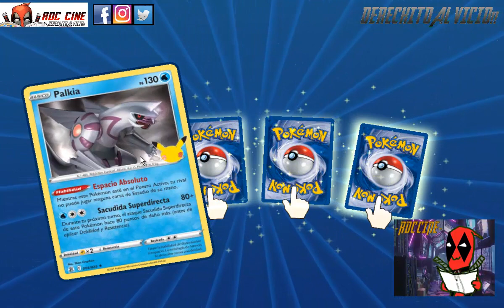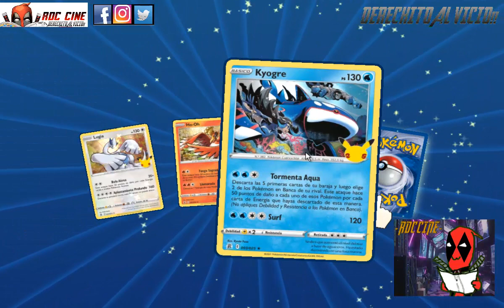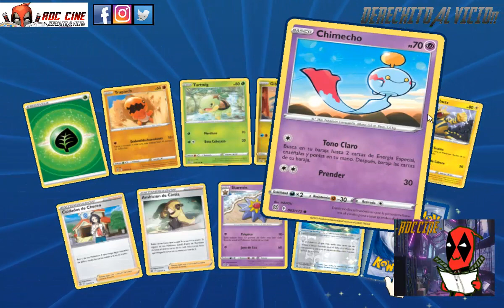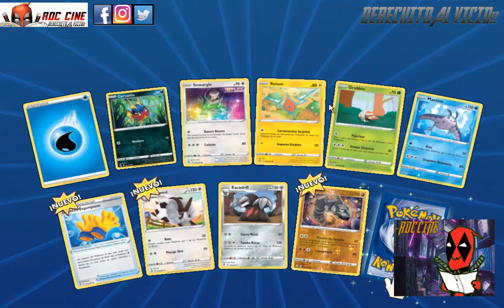[RDC] Unboxing Pokemon Cards Online #11 - Mazo Mach Strike de Cynthia y Muchos Mega Sobres V Star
Derechito al Vicio! Somos RDC Cine y en esta jornada finde-semanera te traemos un espectacular Unboxing del Jugeo de Cartas Intercambiables de Pokemon Online. Abriremos bocha de sobres de diferentes colecciones, desde las nueva expansion Astros Brillantes hasta los clasicos de la Era Soul Silver / Heart Gold. Además comenzaremos probando el Theme Deck del Garchomp de la entrenadora Cynthia.

¿Podremos ganar un par de Torneos? ¿Tendremos la suerte de conseguir más Pokemon V? ¿Hay más chances de obtener un V Star o un GX? ¿Cynthia estara libre el fin de semana para ver una película? ¿Y si sale el Pokemon más genial en este video? Todo esto y mas en nuestro unboxing de la semana. No te lo pierdas! XD